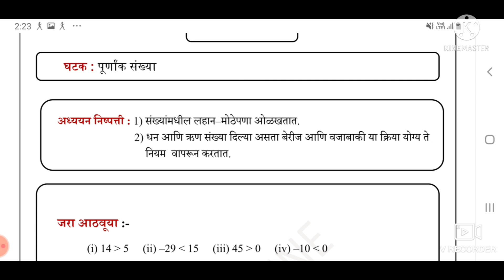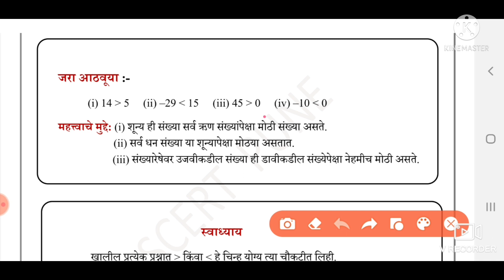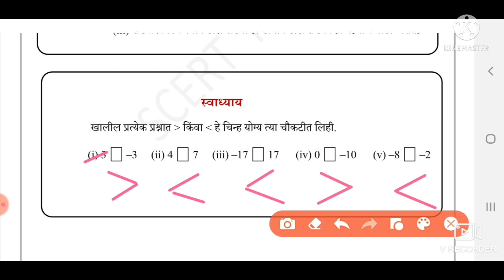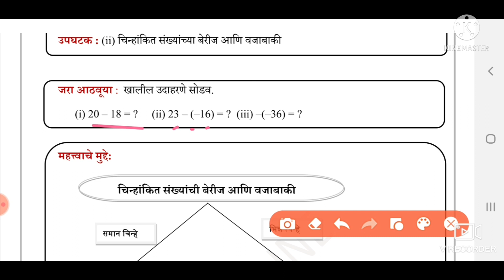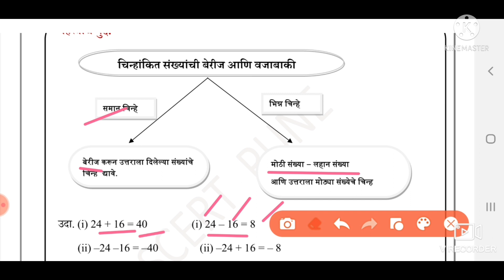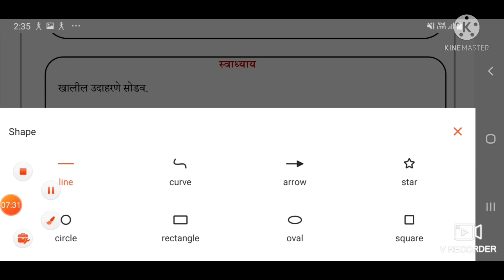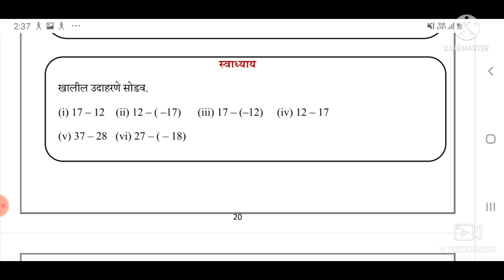सेतू अभ्यासक्रम| इ.९वी गणित| दिवस आठवा| Bridge course|std 9 Mathematics| iyatta 9 vi|setu abhyaskram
सेतू अभ्यासक्रम इयत्ता 9वी
विषय गणित भाग 1 व 2
दिवस आठवा

my teligram channel
ARUNSING GIRASE
Maths and science educational videos